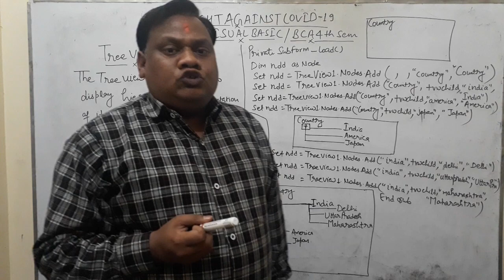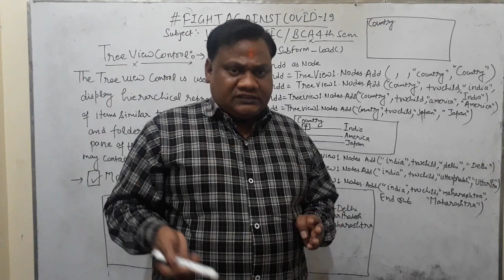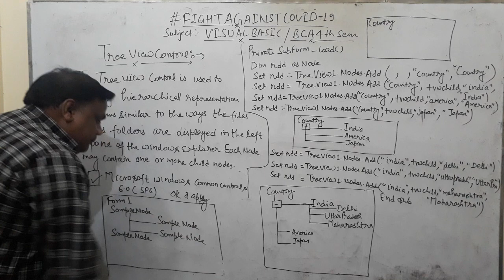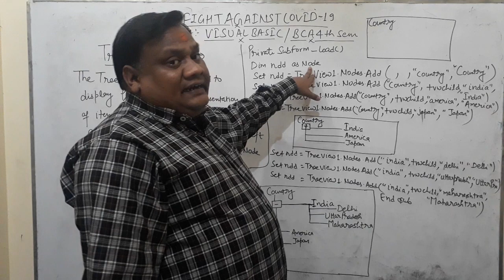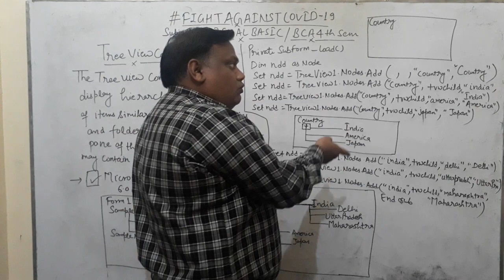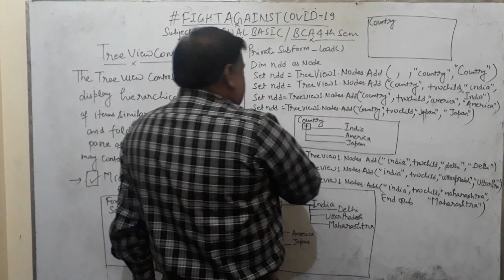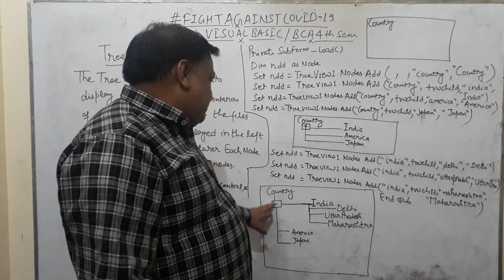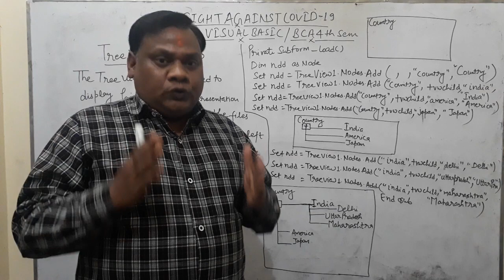Tree view control in VB 6.0